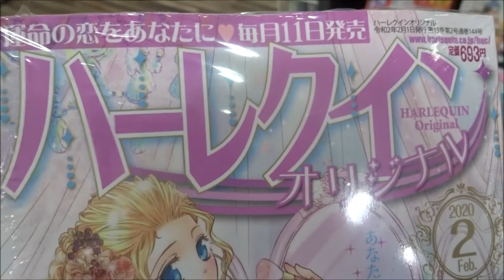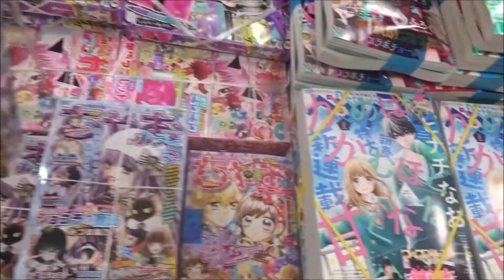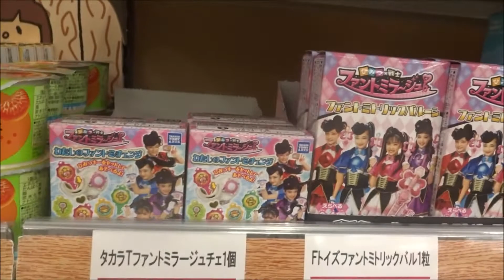ハーレクインオリジナル 2020年2月号 藤原基央 【ハーパーコリンズ・ジャパン】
500万回再生達成
918万1246再生(2020.1.1.)
3年間で動画1万本
Hiroshima Prefecture
Itsukushima Shrine
 毎日投稿
広島youtuber
次世代 youtuber
１日10万回再生
１００万回以上再生されている動画、チャンネル